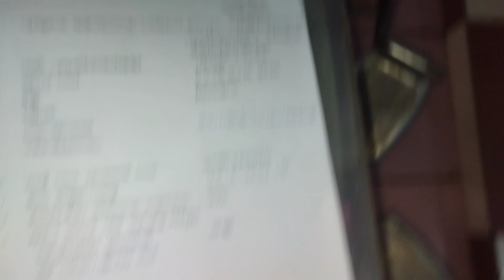അങ്ങനെ എനിക്കും അത് കിട്ടി ഗയ്‌സ്🛵🥰threewheeler